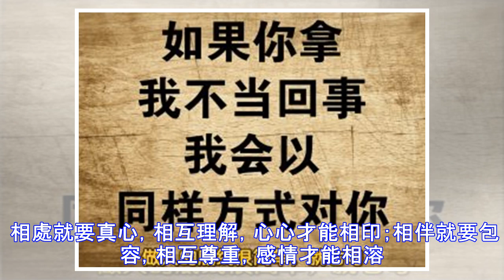做人的底線，就７句！